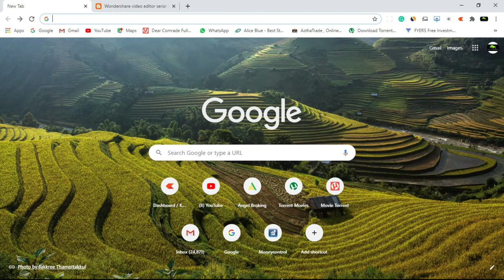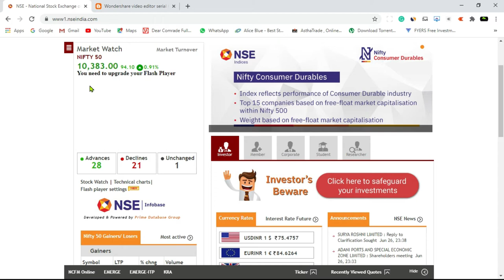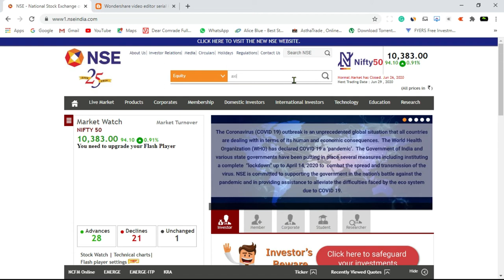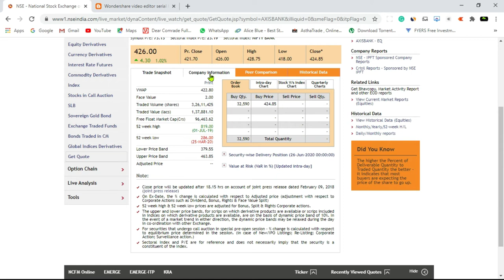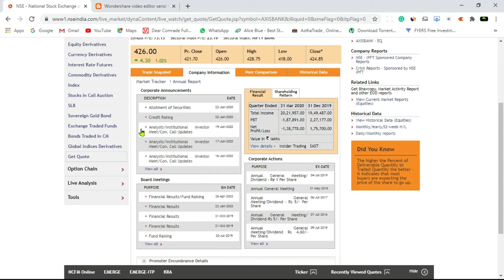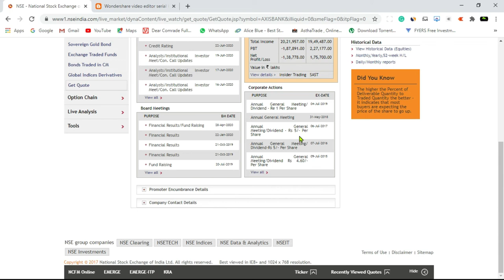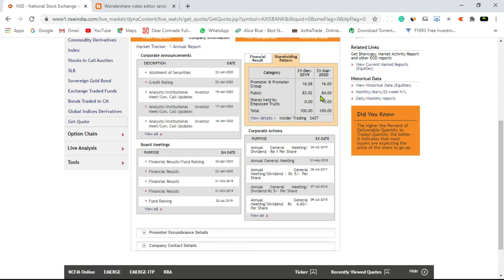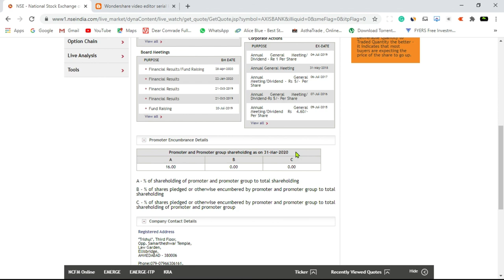|| Share Kharidane Se Pehale Ise Jarur Dekhe ||